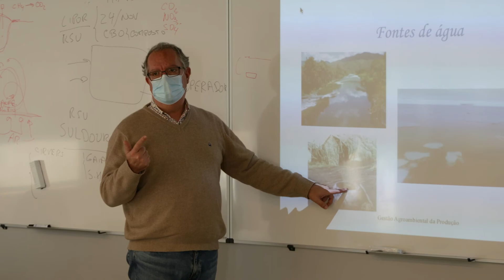University of Porto - GreenUPorto